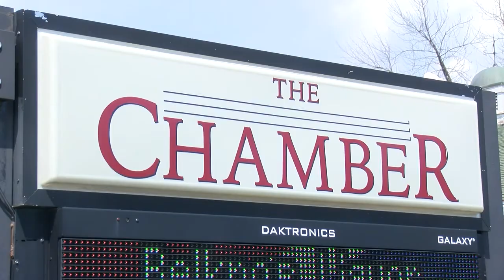New Campaign Aims to Attract Workers to Douglas County